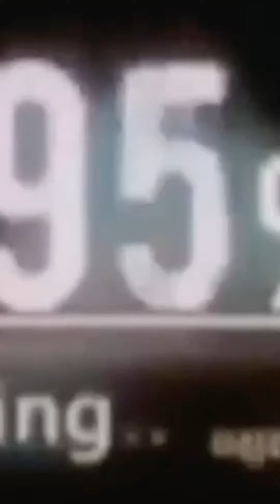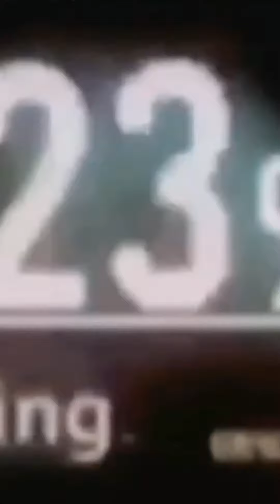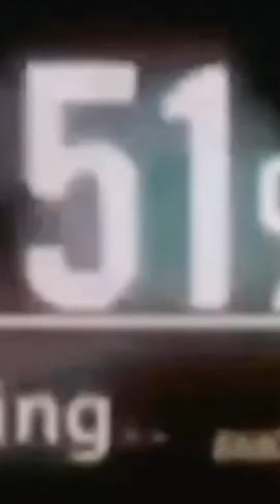ПРАЗНУЕМ МОЁ ДЕНЬ РОЖДЕНИЯ С ДРУЗЬЯМИ🥳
Жаль что Марина🥺👌 не пришла а так там были мои почти все друзья🤧